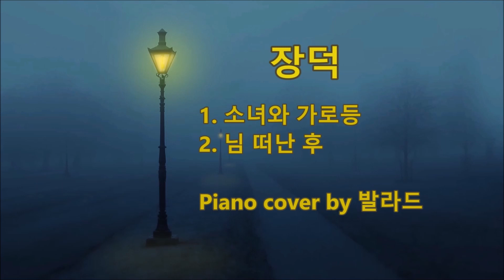장덕 노래 2곡 Piano cover by 발라드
장덕 노래 2곡
1. 소녀와 가로등
2. 님 떠난 후

저의 채널 찾아주시고 댓글로 응원해 주신 모든 분들께
진심으로 감사드려요.~

한 분 한 분 다 찾아뵙고 인사 드려야 하는데
시간과 체력의 한계로..
미처 찾아뵙지 못한 분들 나중에라도
찾아뵙도록 할게요.

제때 찾아뵙지 못하는 일이 많아
미안해서 댓글 창은 닫아 놓습니다.